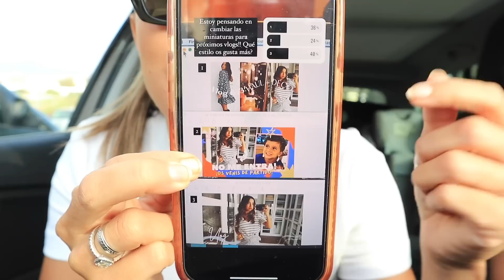¿Por qué tengo 2 CAMAS DE MATRIMONIO? + CAOS en CASA!! | Semana 15 EMBARAZO | VLOGS DIARIOS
Nuevo día más juntos Coquetes!!! Esperamos sacaros en el vlog de hoy mínimo, mínimo, mínimo una sonrisa... os queremos mucho!!! CMMB de parte de toda la familia.